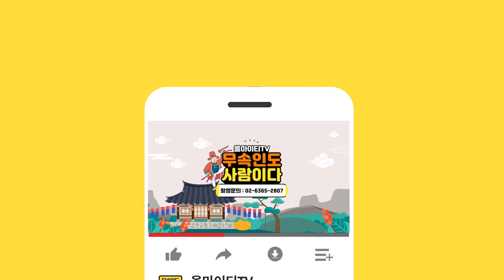용한무당이 말하는 절대로 해서는 안 되는 굿이 있다?! 굿을 하기 전 꼭 봐야 할 영상! [대구점집 명신도령]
자막

★대표블로그★
-올마이티TV